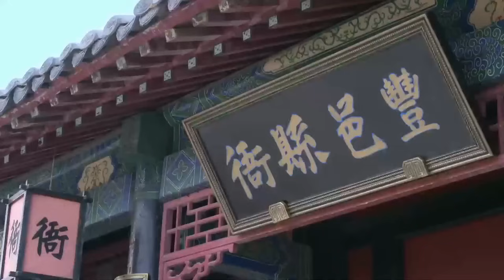狗官給劉伯溫定罪，怎料慘遭劉伯溫怒懟糾正罪行：大明律法我修訂的！【華語高分電影】